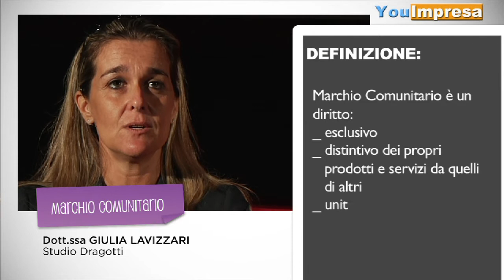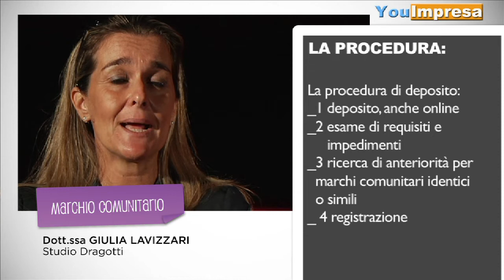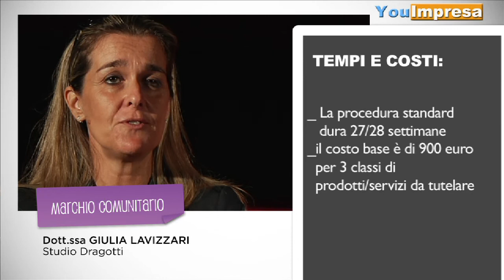Marchio comunitario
21 novembre 2013 - Pochi minuti per scoprire tutte le informazioni riguardo a un marchio comunitario: deposito, registrazione e durata periodo.